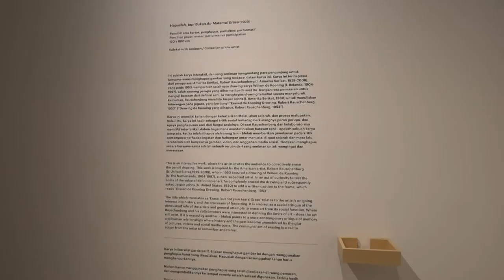Melati Suryodarmo: Why Let the Chicken Run? Walkthrough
Melati Suryodarmo (l. Surakarta, Indonesia, 1969) adalah salah satu seniman Indonesia yang namanya telah diakui secara internasional. ‘Why Let the Chicken Run?’ adalah pameran tunggal pertama Melati di dalam museum, dan menampilkan karya-karya penting dari lebih 20 tahun praktik keseniannya. Pameran ini menampilkan karya-karya performans terjadwal, fotografi, video performans, serta dokumentasi yang bersifat historis.
Melati Suryodarmo (b. Surakarta, Indonesia, 1969) is one of Indonesia’s internationally acclaimed artists. ‘Why Let the Chicken Run?’ marks the artist’s first solo presentation within a museum and presents significant works from over 20 years of art practice including scheduled live performances, photography and video performances, and historical documentation.